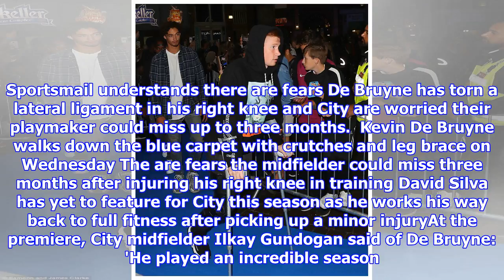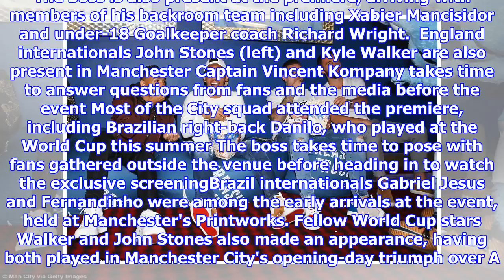Kevin de Bruyne hobbles to TV show premiere on crutches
Published: 14:43 EDT, 15 August 2018 | Updated: 18:35 EDT, 15 August 2018 Manchester City's stars showed up in numbers for the premiere of 'All Or Nothing', the new Amazon series documenting their 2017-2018 title-winning triumph - with Kevin De Bruyne on crutches after suffering a training ground injury earlier on Wednesday. The Belgian midfielder, dressed in a dark hoody and trousers, sported a brace on his right leg after undergoing scans on the injury. Sportsmail understands there are fears De Bruyne has torn a lateral ligament in his right knee and City are worried their playmaker could miss up to three months.  Kevin De Bruyne walks down the blue carpet with crutches and leg brace on Wednesday The are fears the midfielder could miss three months after injuring his right knee in training David Silva has yet to feature for City this season as he works his way back to full fitness after picking up a minor injuryAt the premiere, City midfielder Ilkay Gundogan said of De Bruyne: 'He pl...